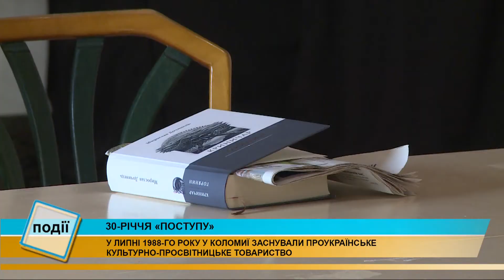30-річчя товариства «Поступ» відзначили у Коломиї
30-річчя товариства «Поступ» відзначили у Коломиї.

У липні 1988-го року свідомі коломияни прийняли рішення про організацію культурно-просвітницького товариства у нашому місті.

Це була фактично перша тогочасна проукраїнська організація у Коломиї, учасники якої зініціювали створення громадських об’єднань та політичних партій.

Три десятиліття тому на збори завітало 72-оє коломиян, які стали учасниками «Поступу».

Сьогодні їх залишилось трохи більше 10-ти.

Усі, хто зміг, завітали на засідання, аби згадати, як і хто заснував «Поступ» у Коломиї.